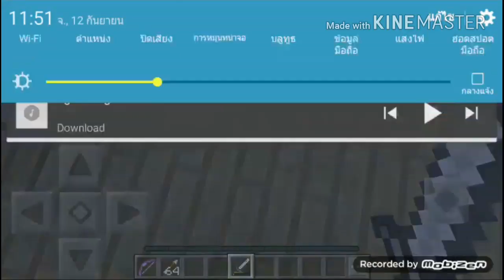MINECRAFT PE: RED TEAM VS BLUE TEAM ft. hell king FKM ,League of GAMER TH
สวัดดีครับผม WSFL GAMER ก็อาจจะมีการ LIVE สดในบางช่วงก็อย่าลืมกดแชร์และ SUBด้วยนะครับเข้าไปติดตามในแชแนล ในนี้นะครับ
Id line. rrara123 นะครับ
ใครที่ยังไม่มีพาร์ทเนอร์ ตามมาได้เลยนะคับ
CHANNEL ที่แนะนำครับ